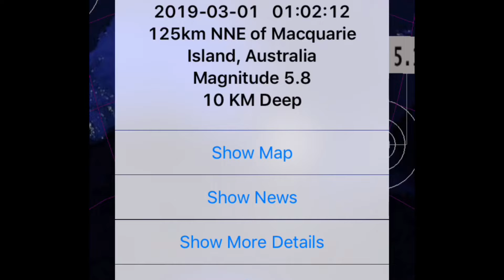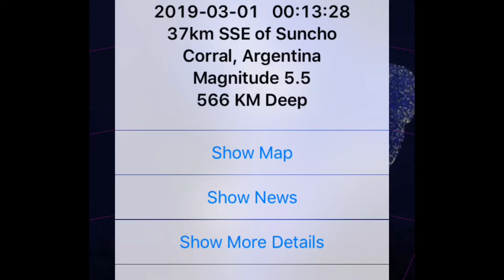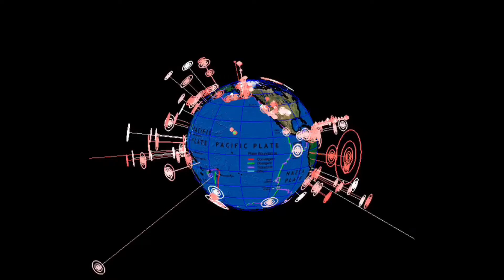Global Weather / Earthquake Data / 5.8 earthquake Australia / Polar Vortex Domination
Morning D.E.W.